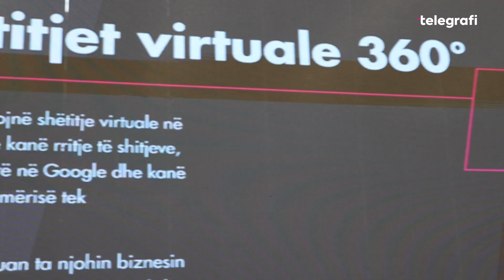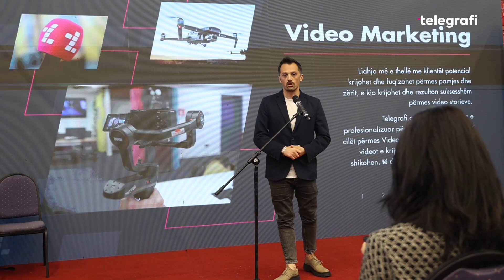Telegrafi me inovacion sjell reklamim atraktiv, fuqizon shërbimet e marketingut